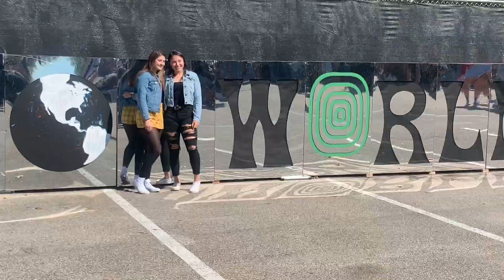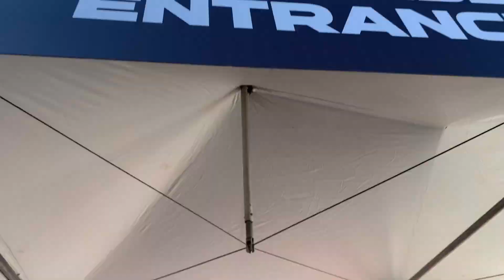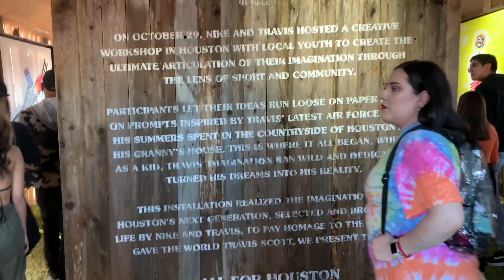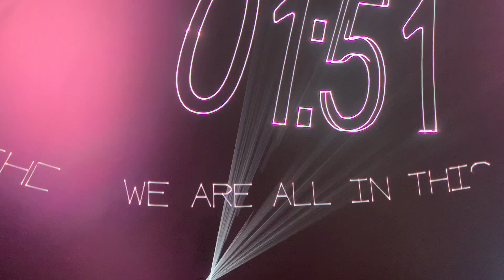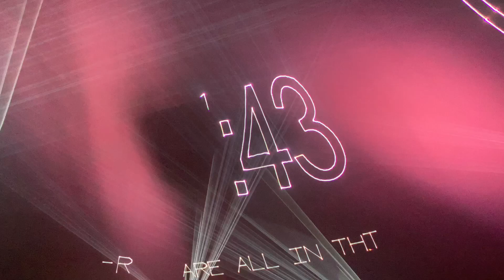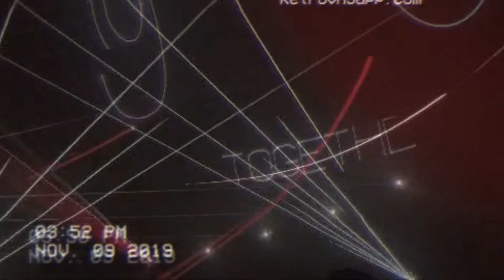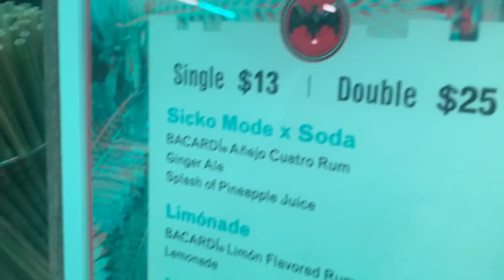TOOK A TRIP TO ASTROWORLD | ASTROWORLD FESTIVAL 2019 | VLOG | NICKI97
hey guys! I'm finally on time with a damn vlog! LOL I know i've been busting out vlogs left and right but obviously a lot of cool shit has been going on, and honestly you guys are always showing me mad love especially on my travis scott videos! Which I greatly appreciate!! I will continue to do vlogs as long as you guys continue to show support which makes me feel great especially with all the time I put in. Hope you guys enjoy watching my official ASTROWORLD VLOG! I'm going to try to post another astroworld recap video which is basically shorter if you aren't into watching super long vlogs! Astroworld is an every year event I will be attending so don't sleep! If you didn't go this year DEF attend next year!!